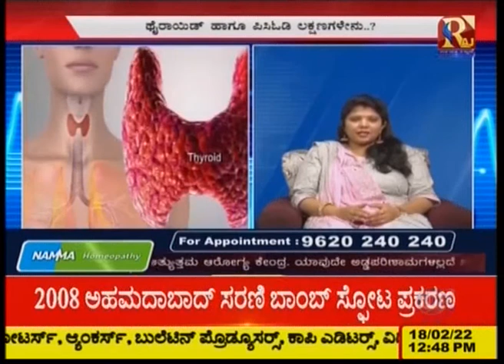Namma Homeopathy treatment of Thyroid and PCOD Dr swapnali